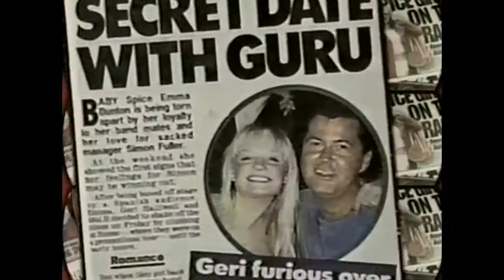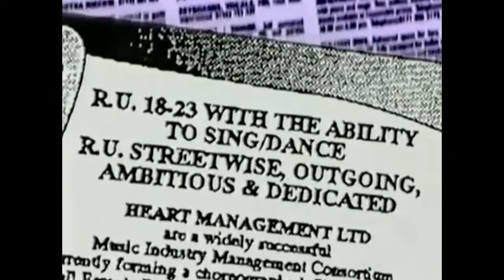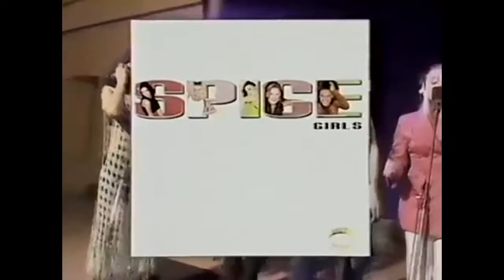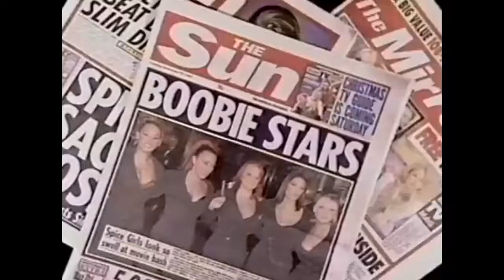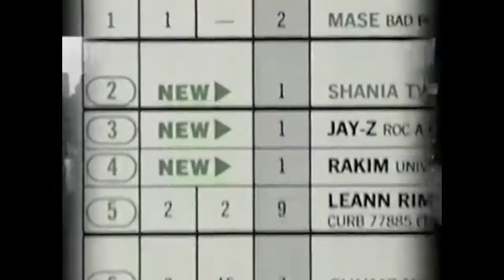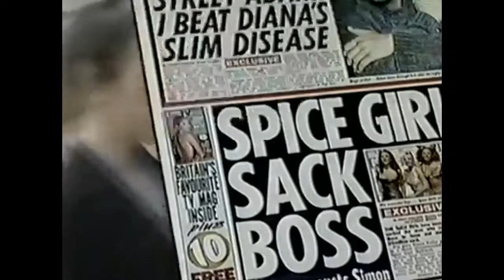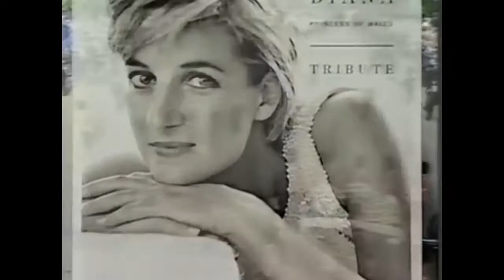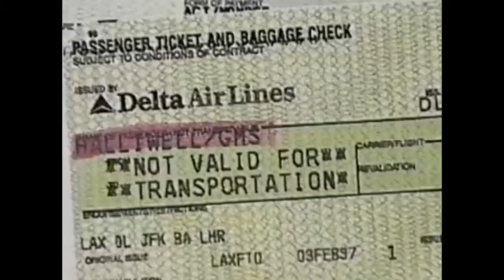Spice Girls - Spice World MTV Movie Special (1998)